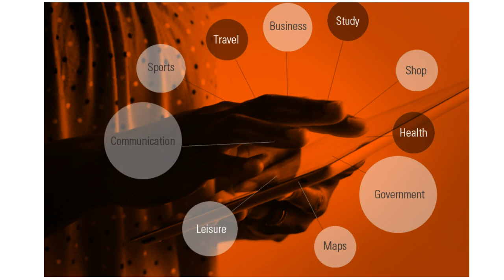കേരളത്തിൽ സൗജന്യ ഇന്റർനെറ്റ് പദ്ധതി .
Latest News, Breaking News.